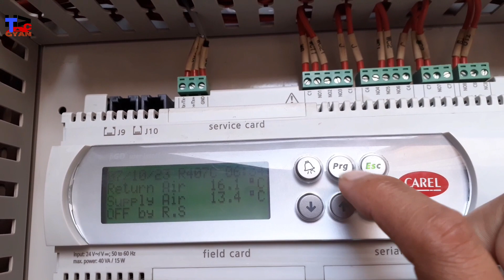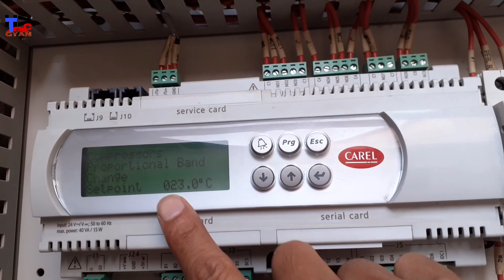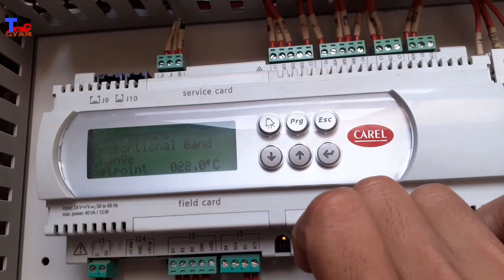how to change petra package temperature pphc 360 carel controler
hvac technical gyan

how to change petra package temperature pphc 360

temperature kaise set karen petra package ac ka
spply aire temperature kaise chenge karen mai ye vidieo me bataya hun
aap vidieo last tak jarur dekhen aap ko ye vidieo helfull hone wala hai

package ac
petra ac
temperature setting
how to chenge temperature
carel controler